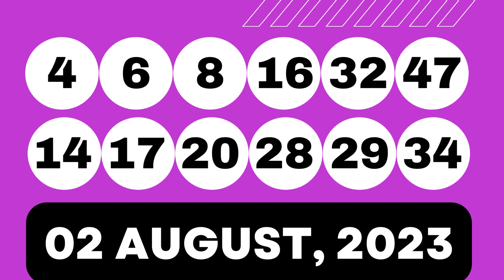Michigan Evening Lottery Drawing Results - Aug 03, 2023 - Daily 3 - Daily 4 - Lotto 47 - Powerball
Today August 03, 2023, Find in this video the Michigan evening lottery live drawings results, Top payouts(prizes), and the latest winning numbers. These Michigan Evening lotteries' live drawings results are drawn in the evening time daily.

The Michigan Evening Lottery live draw results are broadcasted in the Evening daily at 07:08 p.m., ET. by The Michigan Public Act 239 broadcast. Every day, The Michigan Evening Lottery live draws videos are uploaded on this YouTube Channel "Lottery Results".

Find in this post, Daily 3 Evening, Daily 4 Evening, Fantasy 5, Lotto 47, Keno, Poker Lotto, Powerball, Mega Millions and Lucky For Life live drawing lottery results, jackpot prizes, and winning numbers for today Aug 03, 2023, past 30 days.